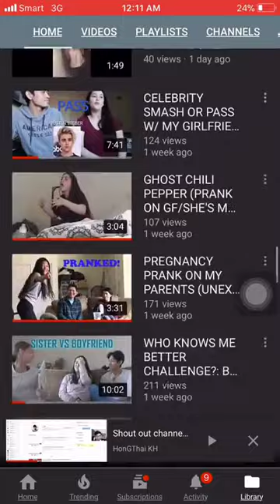【Tik Tok (app)】【Douyin】【抖音】 Sweet couple Tik tok Douyin .mp4